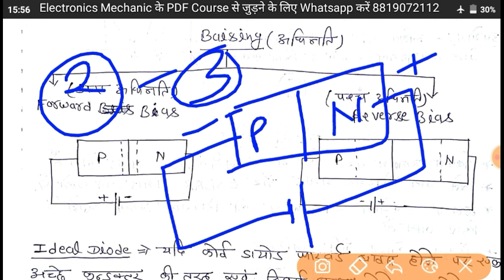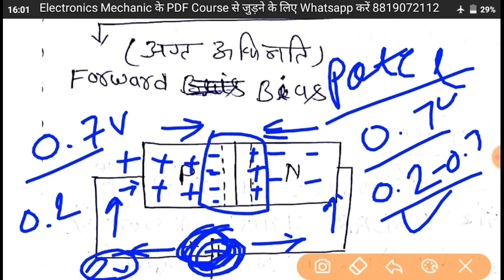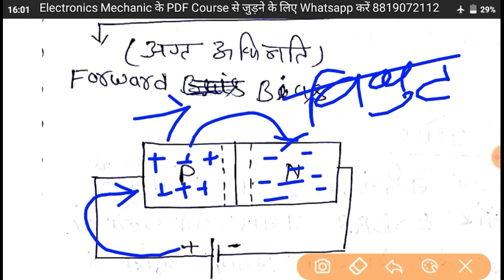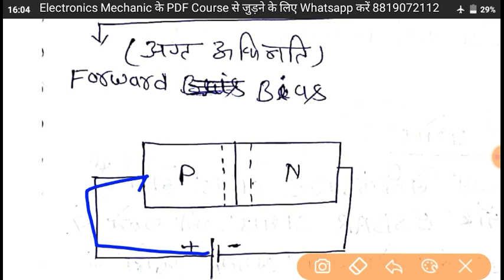PN Junction Diode Part:-2 | Electronic mechanic For DMRC, ISRO, UPRVUNL Metro, By Shivansh Dwivedi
*Maa Saraswati Classes*
Electronics Mechanic (Technician) सभी प्रकार की टेक्नीशियन (ITI Level) की Hand written PDF Course [Complete Theory+ Imp MCQs] को ज्वाइन करे जिसमे सम्पूर्ण Syllabus ko Hand written नोट्स के माध्यम से पूरा करवाया जाएगा Pdf Course से जुड़ने के लिए Whatsapp करें 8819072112

Note:- सभी नोट्स हिंदी माध्यम में उपलब्ध